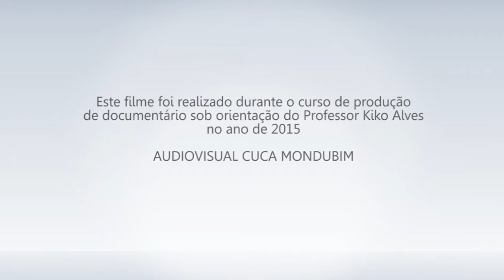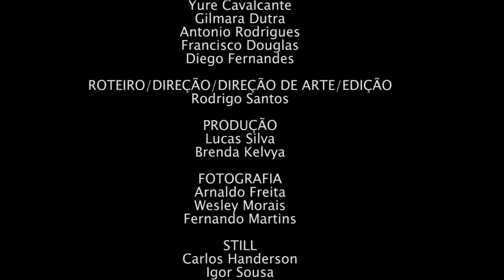MAIS QUE PERFEITA